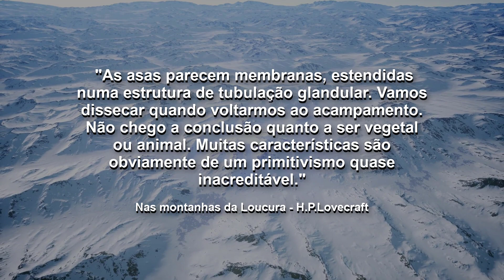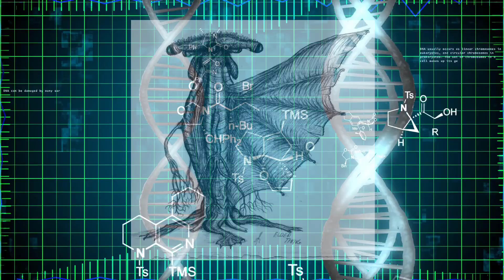Elder Things. Criaturas do conto "Nas Montanhas da Loucura".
H. P. Lovecraft criou os Elder Things no seu conto "Nas Montanhas da Loucura" publicado pela primeira vez em 1936. Segundo o autor e outras fontes que escrevem sobre o Cthulhu Mythos, essas criaturas foram uma raça alienígena que dominou grande parte da Terra à milhões de anos atrás. Elas eram de extrema inteligência e possuíam uma tecnologia extremamente avançada.

Com um nível acima na escala evolutiva, os Elder Things criaram, a partir de  sua tecnologia avançada, servos ou máquinas biológicas conhecidas como Shoggoths e assim construíram cidades colossais e tecnológicas por toda a superfície terrestre, além de cidades embaixo d'água.

Tudo mudou depois que outras raças decidiram atacar o planeta. As guerras que eles travaram contra os Mi-Go e os servos de Cthulhu causaram a transformação dos Shoggoths e com o tempo, sua raça foi sumindo, restando apenas uma única cidade congelada na Antártica.

Segue abaixo a lista de artes e artistas que utilizei para fazer o vídeo.
Se esqueci algum, por favor me avise.

- The Sinking City Game Art
 - Nyarlathotep by Scott Nneil
- Sandy Petersen’s Cthulhu Wars